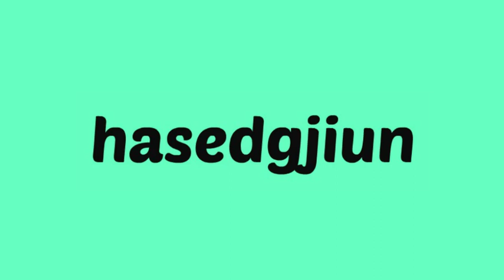Katër persona mos i shoqëro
Gënjeshtarin, hajnin, hasedgjiun dhe vetëpëlqyesin.